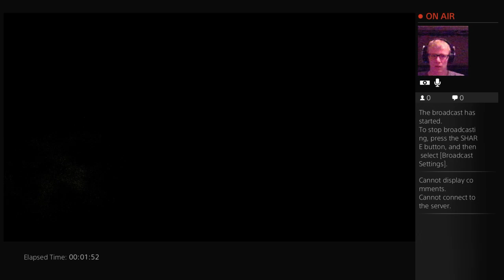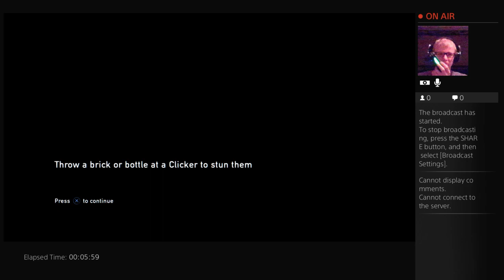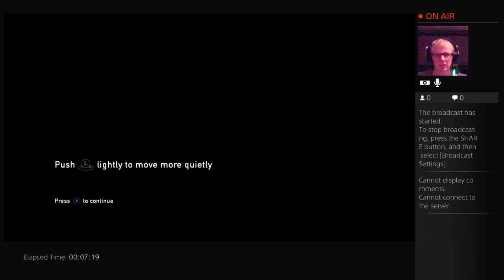The Last Of Us: Remastered- Bill's Town - 1 / 4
Watch me goof up the Graveyard and take cute photos with a Bloater.